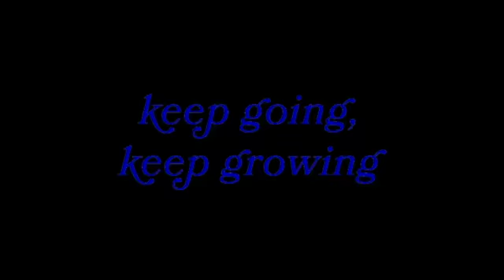How to grow your triceps tricep pushdowns SD 480p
I am doing tricep pushdowns.